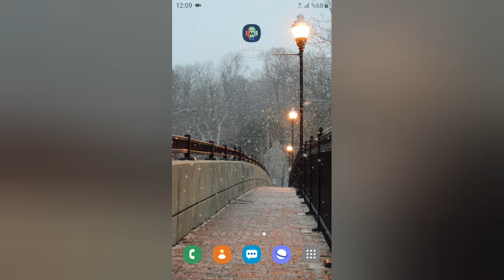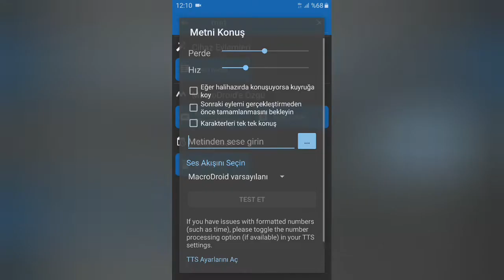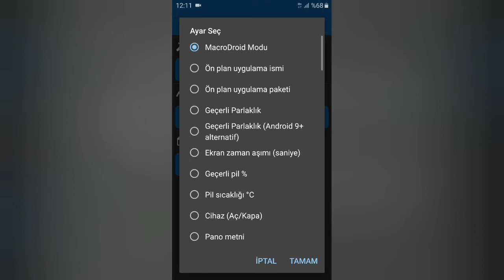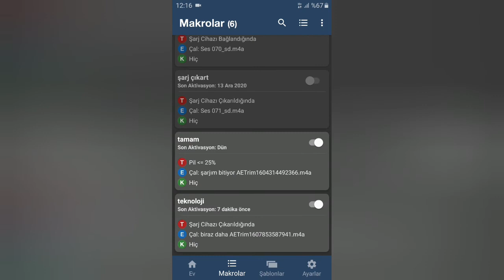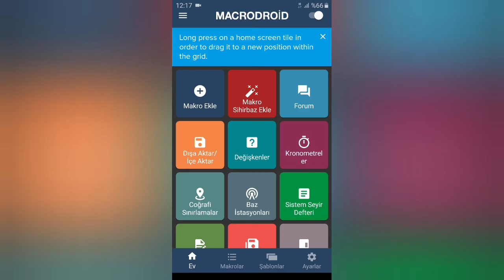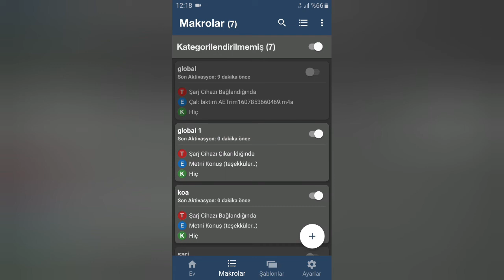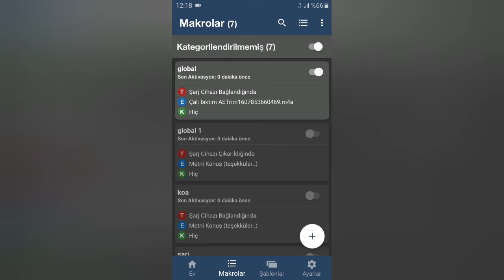HARİKA UYGULAMA İLE TELEFONUNUZU İSTEDİĞİNİZ GİBİ KONUŞTURUN